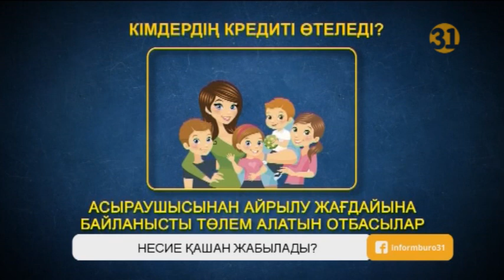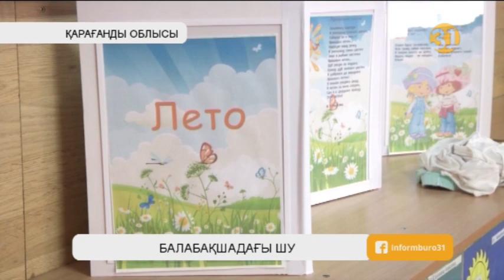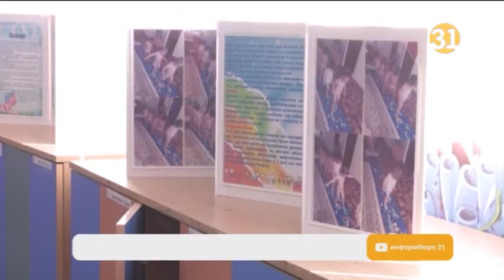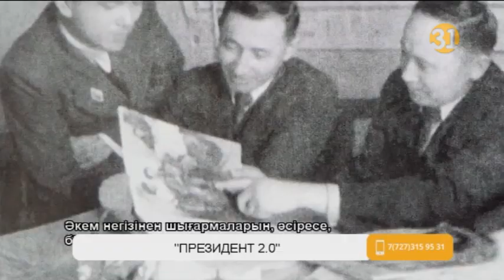Информбюро 19.07.2019 Толық шығарылым!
WhatsAapp – 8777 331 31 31